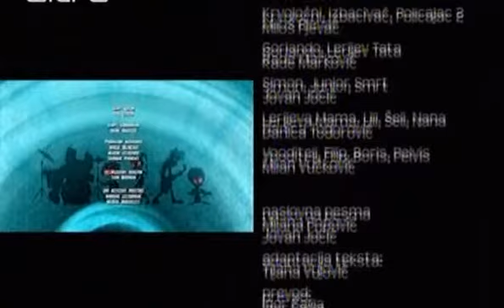Scary Larry(eng sub) ep 4 Rock the bat